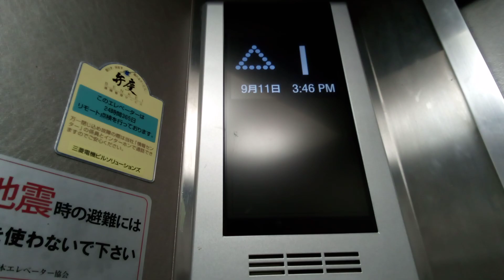三菱エレベーター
高知市付近某ビルにあります。更新前は中期エレペットアドバンスvでした。機種は第2世代エレモーションプラスです。
メーカー:三菱
設置年:1980年代後半
リニューアル年:2015年
定員:6名
積載:450kg
キャンセル機能:あり
アナウンス:あり (気配りアナウンスのみ)
戸閉ブザー:あり (電子音チャイム)
到着ベル音:なし
ボタン確認音:なし
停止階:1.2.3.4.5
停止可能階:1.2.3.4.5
撮影:NEC LAVE Tab E 8HD1 PC-TE508BAW (2022年9月11日撮影)